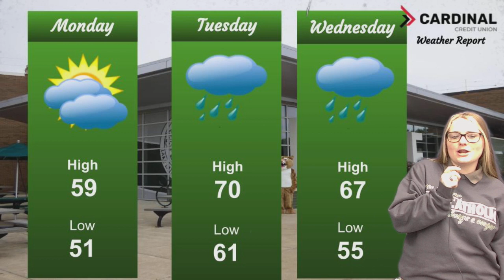CBN News: April 15th, 2024